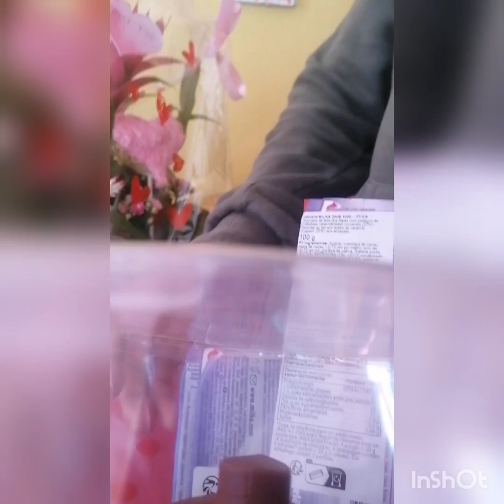What Is Inside?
Happy Valentines. I just wonder what is inside!